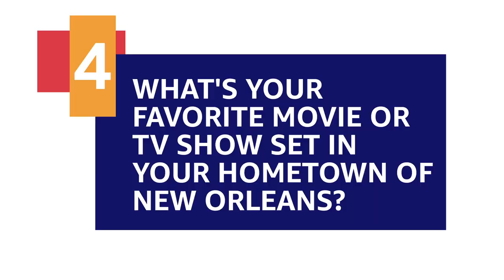Wendell Pierce Goes Worldwide in "Jack Ryan" But Can't Escape "The Wire"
WendellPierce reveals the best part of shooting JackRyan and the
two quotes from TheWire that fans say to him wherever he goes.